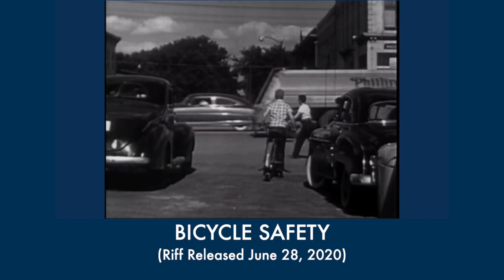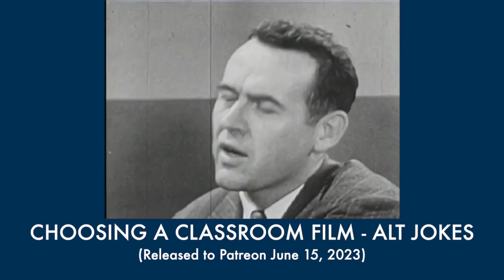Every MST3K and RiffTrax Reference in Riffin' With Doggans So Far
Paying tribute to the people I'm ripping off!